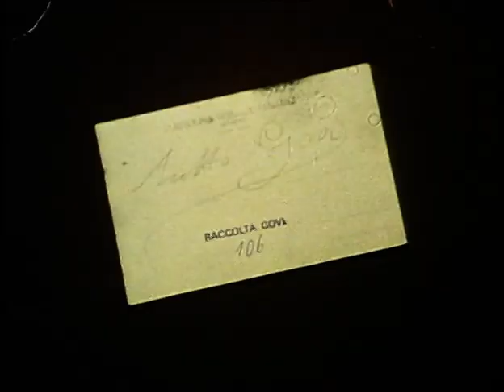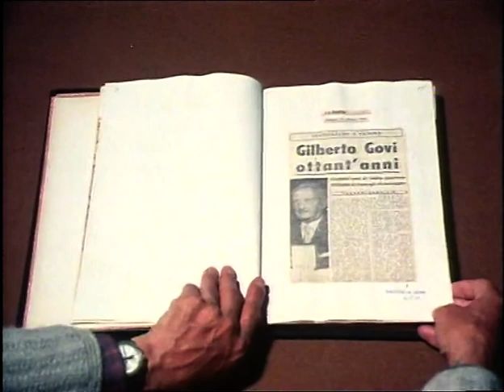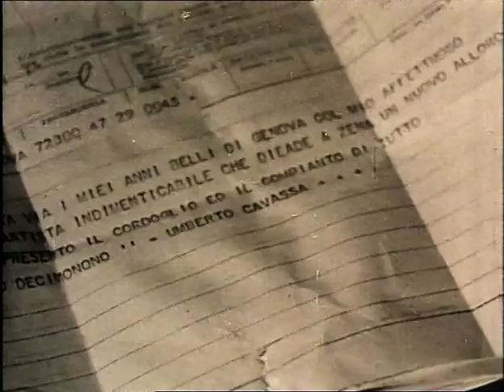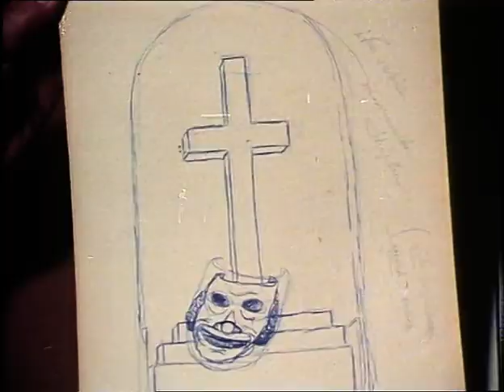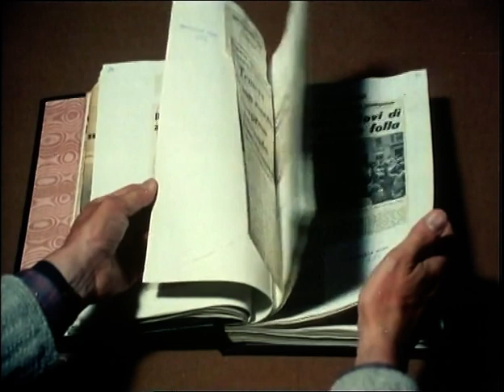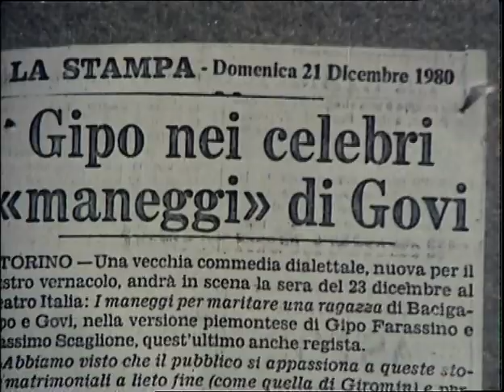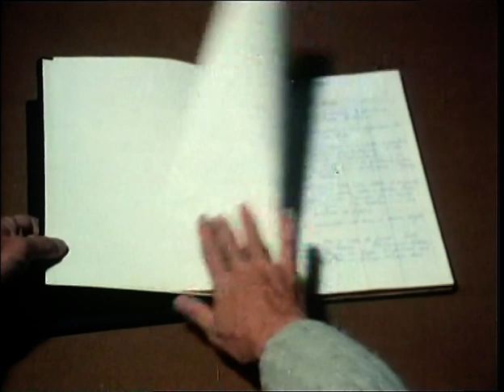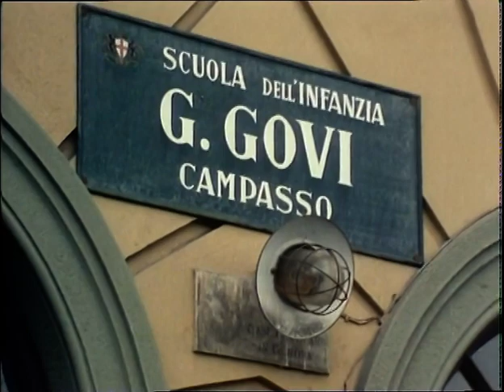Tutto Govi Episodio 7 DVD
Settimo episodio (Introduzione a Gildo Peragallo Ingegnere) di questo prezioso documentario sul mai troppo compianto attore dialettale ligure. Questo episodio narra gli ultimi anni del commediografo ligure.